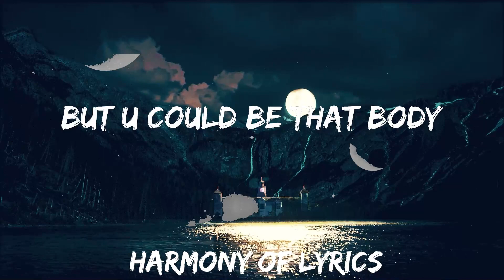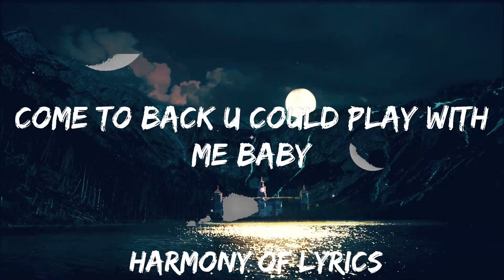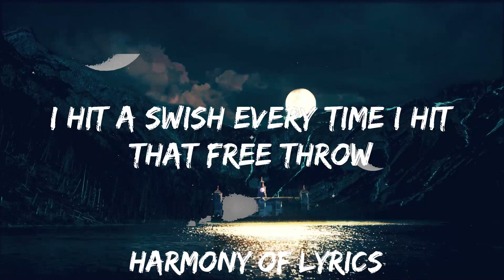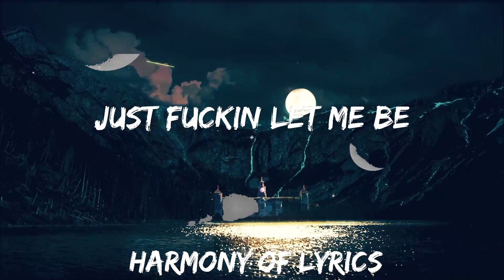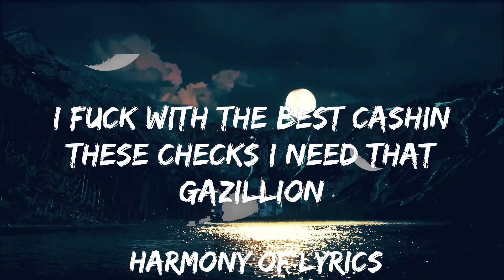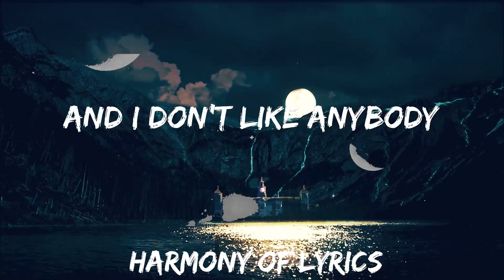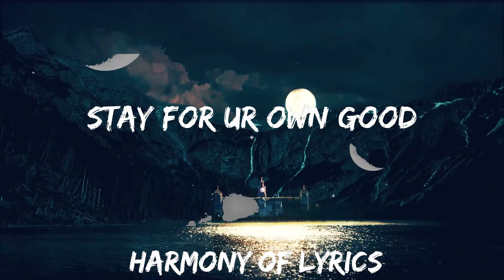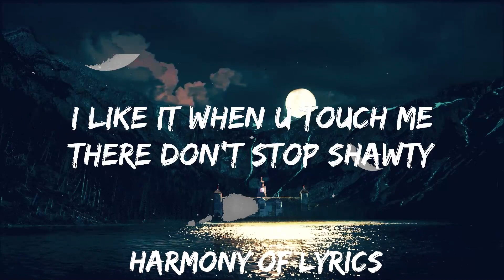Ash Olsen - LONE WOLF! (Lyrics) | 25mins - Feeling your music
Ash Olsen - LONE WOLF! (Lyrics)

Lyrics LONE WOLF! Ash Olsen:

Shawty I’m a lone wolf
Can’t see me in the night time by the moon
I'm all in my thoughts running through woods
And It’s all on ur self if u find the truth
Stay For ur own good
21 make a million
Fashion fresh on to next they call me camilion
I fuck with the best cashin these checks I need that gazillion
I know I’m that bitch and I don’t give a shit about no damn opinions
Got a Bad bitch she Brazilian
I know they envy me
Act like they friends but they’re all enemies
I don’t trust a soul baby don’t fall for me
I don’t like it when u fuckers talk to me
Just fuckin let me be
see me in the night time by the moon
I'm a lone wolf
I’m all in my thoughts running through the woods. And it’s all on yourself if you find out the truth
She call me ashy but u can call me the ashylito
I hit a swish every time i hit that free throw
I fuck that bitch every time at the casino
I got that ez money company I’m the ceo
and I’m a animal baby
Come to back u could play with me baby
I like it when u touch me there don’t stop shawty
And I don’t like anybody
But u could be that body